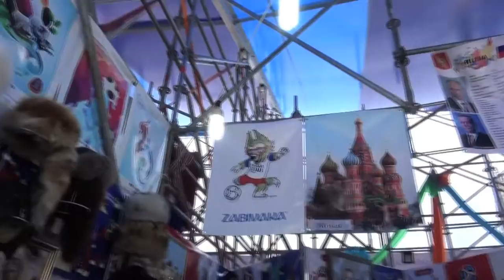Lo bonito de Russia desde la FICA